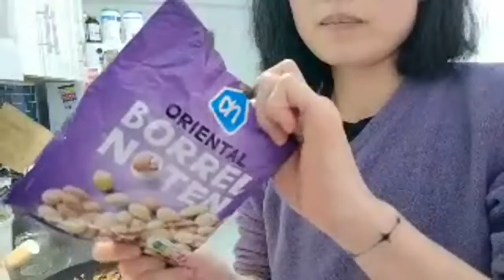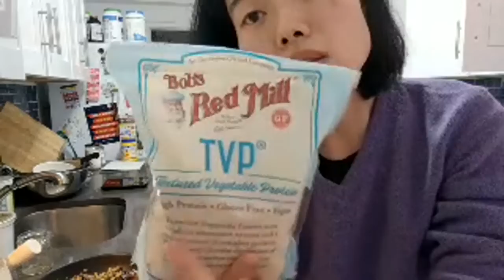Kale kale kale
Monday! My friend Dan bought me some kale, so I will cook it today! Plus, making another batch of youtiao 油條 dough for Laolao.